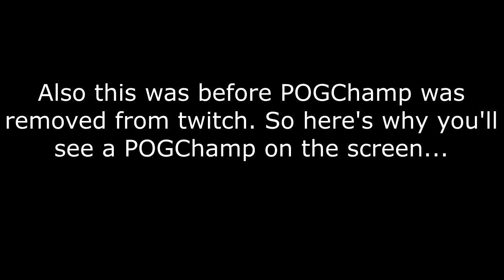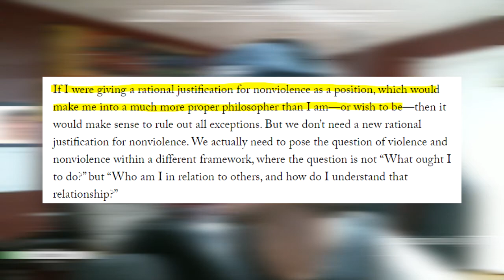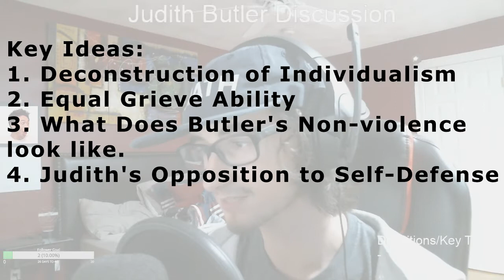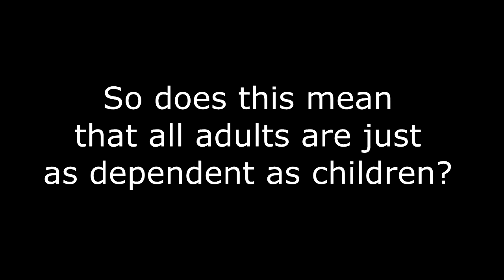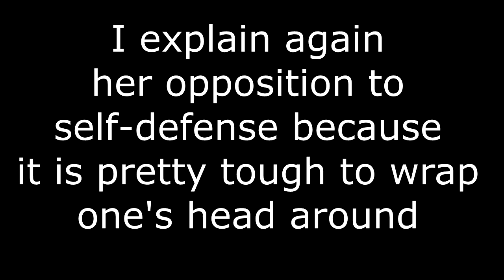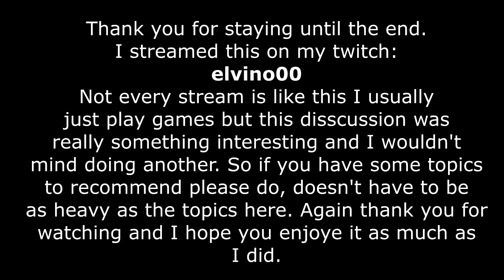Judith Butler Chapter 1 Discussion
If you want to come to my twitch:
Here are some resources on Judith Butler if you would like to look more into her:
     New Yorker Interview:
      Force of Non-Violence:
All music was used from Till Paradiso I claim no rights on it here's where you can find more of his music:
Time Stamps:
0:00 Warning and Intro
1:00 Who is Judith Butler?
2:20 Deconstruction of Individualism
14:35 Equal Grieve Ability
17:02 What does Butler's Non-Violence Look Like?
22:04 Butler's Opposition to Self Defense